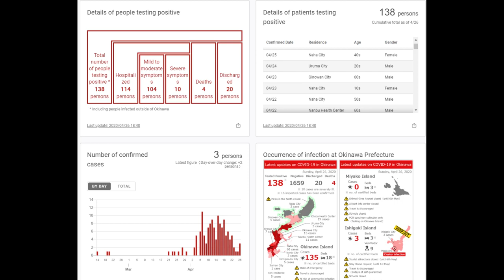Episode 14: Challenge Yourself MAL, Sock Madness, and Kombucha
EPISODE 14
// ANNOUNCEMENTS
 Challenge Yourself Make Along
Knit in Destination Yarn SILVER SHINY in Coal Mine colorway and Malabrigo Yarn SOCK in Pearl colorway
// FINISHED OBJECTS
 Sock Madness Update Round 3 is done for team Raspberry Lemonade.
Woven into Madness using all scrap yarns left over from other projects
 Luminosity Sweater by Tanis Fiber Arts knit in Tanis Fiber Arts PURE
//ACQUISITIONS
 Cozy Alpaca Poncho by Andrea Carpenter. Kit from gistyarn.com
// LIFE IN OKINAWA
 Kombucha!